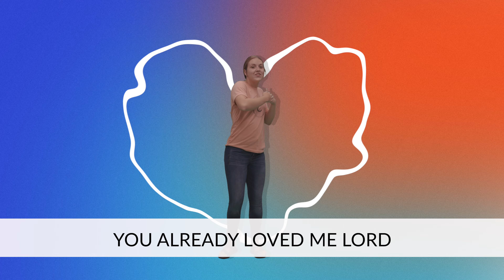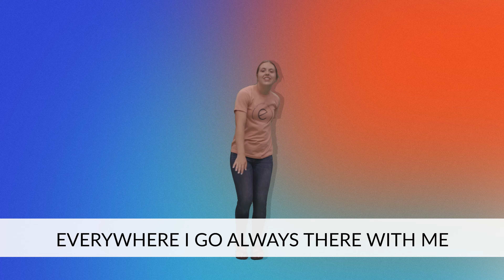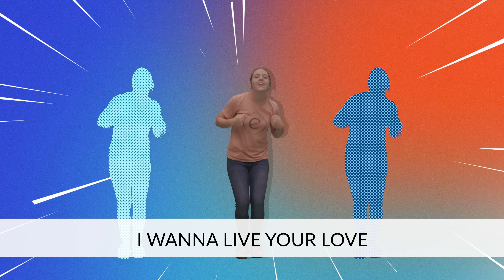Live Your Love - Emmanuel Kid's Ministry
Choreography for worship song "Live Your Love" as performed in Emmanuel’s Kid’s Ministry.